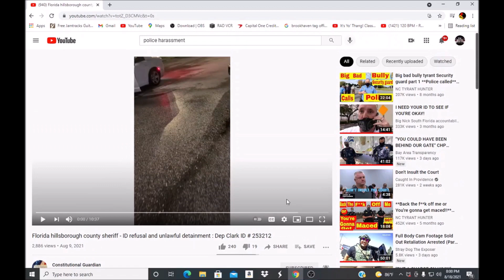ID Refusal Cop Gets Butthurt When Told To ID By Supervisor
Here is a link to channel
it takes all kind of officers to make there department look bad